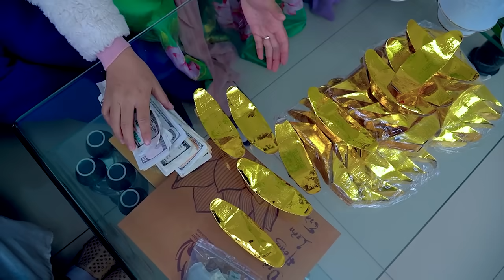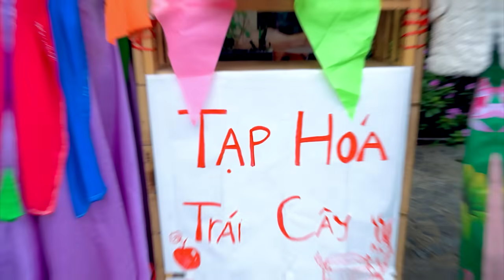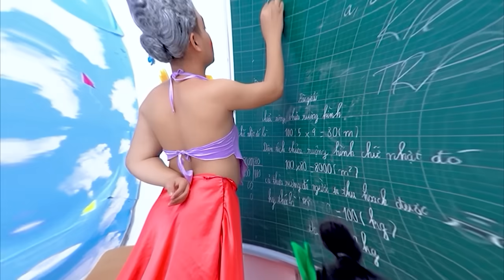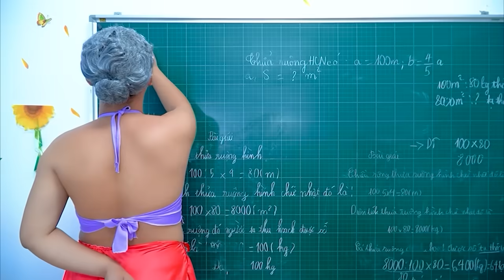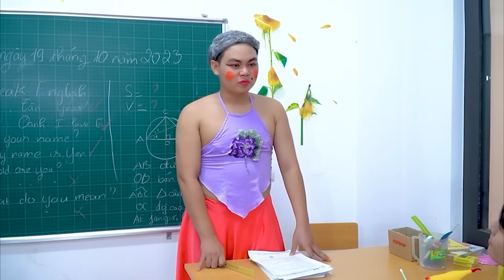SAY XE KHÔNG ĐƯỢC LÁI XE | Chuyến Xe Về Quê Bất Ổn Của Mẹ Con Cám | Biệt Đội Tấm Cám | Miu Miu Tv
Tham Gia Cùng Miu Miu Team:
 ► About Miu Miu TV :
     • Viral Videos
     • Short Film
     • Music Videos
     • Infographic & Animation Videos